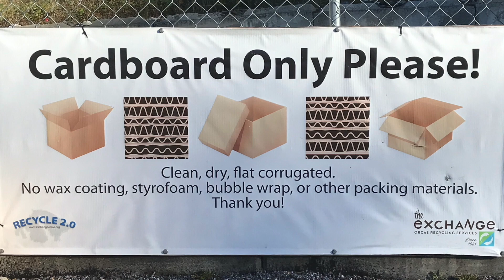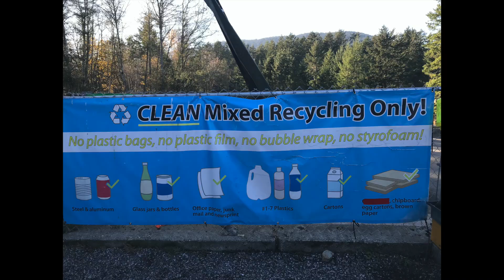Cardboard and Aluminum Recycling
PSA explaining how to recycle cardboard and aluminum at ORS/The Exchange on Orcas Island.